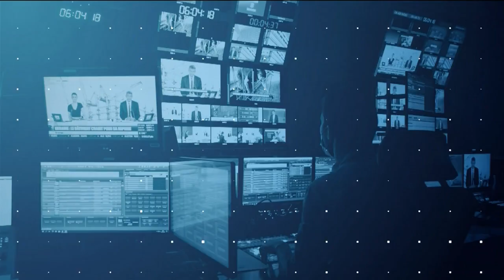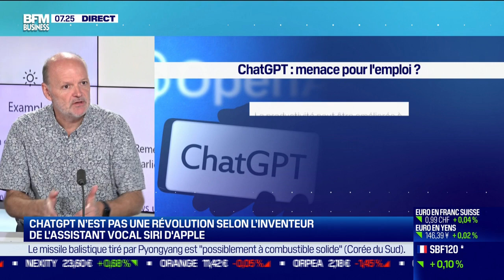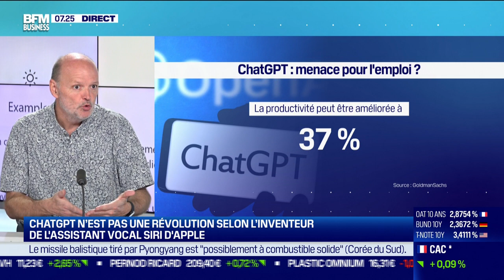Luc Julia (Siri) : Ce que l'IA et ChatGPT vont changer pour les entreprises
Ce jeudi 13 avril, Luc Julia, directeur scientifique de Renault Group et co-fondateur de Siri, s'est penché sur les enjeux de l'IA à l'exemple de ChatGPT pour les entreprises, dans l'émission Good Morning Business, présentée par Laure Closier et Christophe Jakubyszyn. Good Morning Business est à voir ou écouter du lundi au vendredi sur BFM Business.